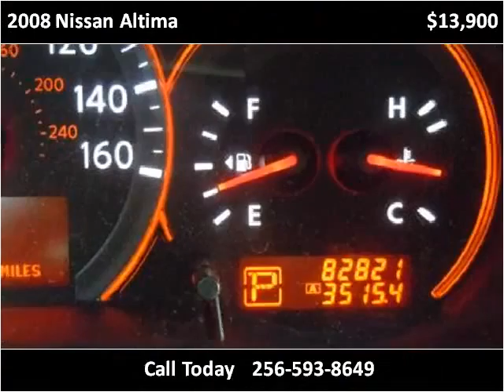2008 Nissan Altima Used Cars Boaz AL